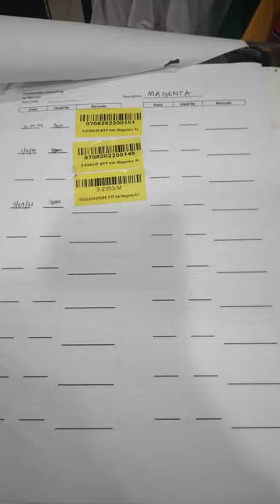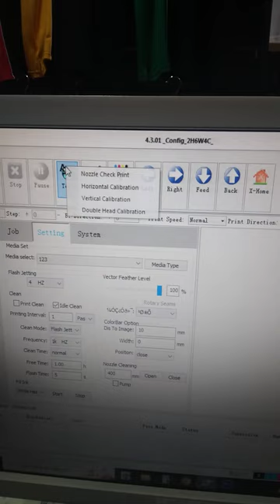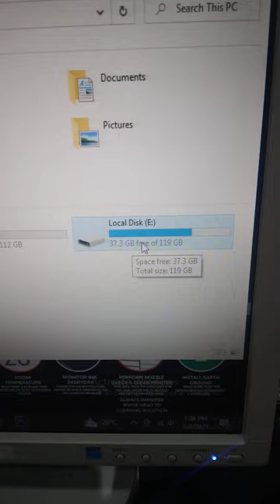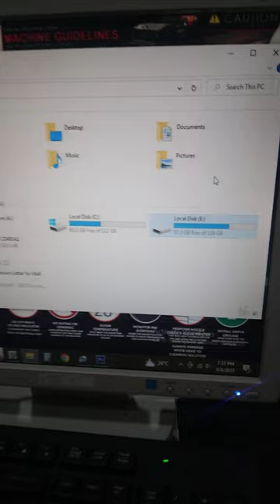DTF Weekly Vlog 06/04/23